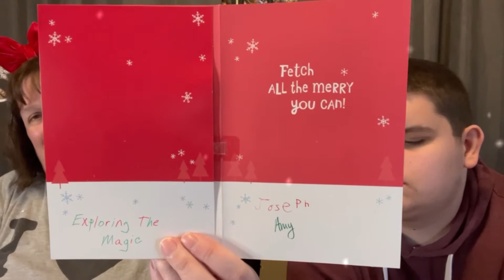Holiday Cheer Pins and Pops Swap | 12 Days of Disney Christmas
Thanks to Kami at Key to Disney for hosting this fun Holiday Cheer Swap!

Holiday Cheer Pins and Pops Box Swap